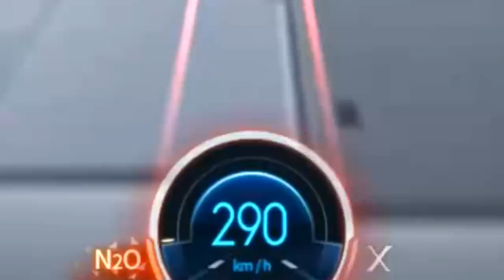[협찬] 역대 이런 루찌차는 없었다 「폭스 X」 완벽합니다 【카트라이더 김택환】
폭스 X